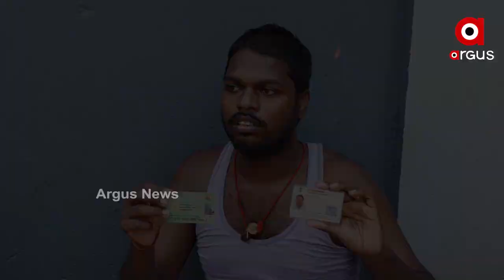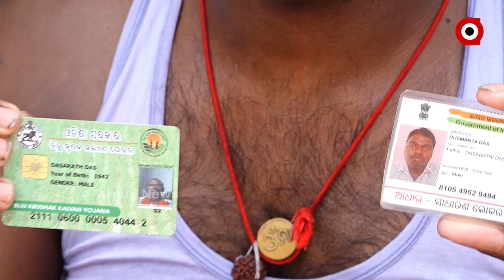ହାଇଟେକ ହସ୍ପିଟାଲର ହାକିମି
ଗରିବଙ୍କ ଉପରେ ହାଇଟେକର ହାକିମି  । ରୋଗୀକୁ ଜୋର ଜବରଦସ୍ତ ବିଦା କରିଦେଲେ । ପ୍ରଥମେ କହିଲେ ହେବନି, 2ଘଣ୍ଟାରେ କହିଲେ ମାଗଣା । ଏହାପରେ ମୋବାଇଲ ଛଡ଼ାଇନେବା ପରେ ଧମକ ଦେଲେ । ବୁଢ଼ୀ ମାଆ ସହ ଅସହାୟ ଅବସ୍ଥାରେ ହସ୍ପିଟାଲରୁ ବିଦା କରିଦେଲେ.